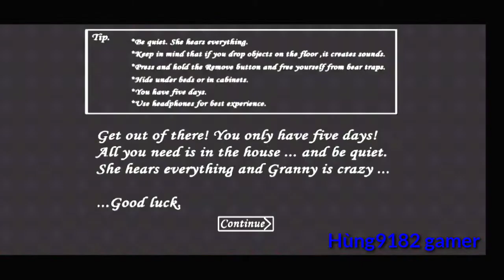Granny buttery mod pack on v1.2 | emulator mod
Mod by @BinGameplay

⚠️ this mod is private, do not ask for link